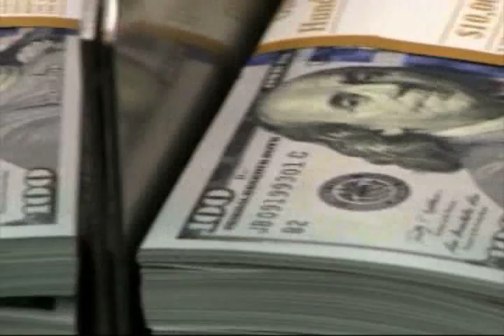End of Unemployment Benefit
Finding a job has become a job for Beth Sargent.

So far she hasn't found any luck though and that's where unemployment benefits have been essential.

"Pays for everything," said Sargent.

But like 18,500 Tennesseans, Sargent is about to lose her benefits.

Tennessee's unemployment program only covers the fist 26 weeks of benefits.

Anything after that has been covered by a Federal program that expires Saturday.

That means Sargent's last check will arrive next week.

"I'm scared," said Sargent.  "I'm not sure how I'm gonna gonna pay my bills."

Sargent's one hope is that a divided Congress decides to renew the program.

State Labor and Workforce Development spokesperson Jeff Hentschel says it's a possibility people like Sargent need to be planning for just in case.

"We don't know where this is gonna go.  Congress could re-authorize those benefits and if people continue to certify we'll be able to start their benefits seamlessly," said Hentschel.

The hurdle is money.

Keeping unemployment checks coming for people across the country will cost billions of dollars.

Ben Cunningham with the Nashville Tea Party says that money shouldn't be borrowed.

"The real context here is can we afford it and we can afford it if we cut somewhere else.  Someone has to be the adult in the room," said Cunningham.